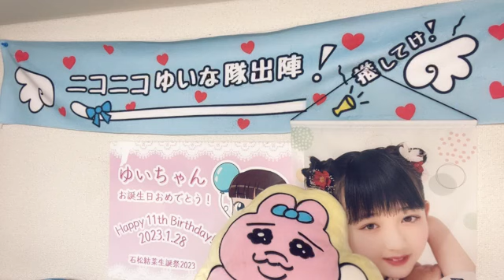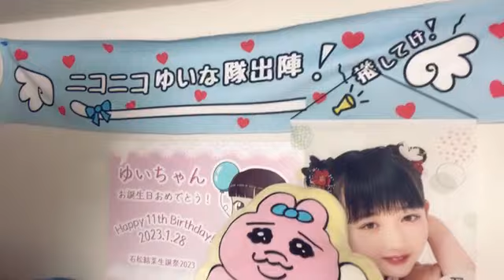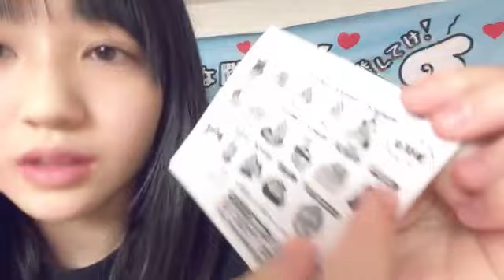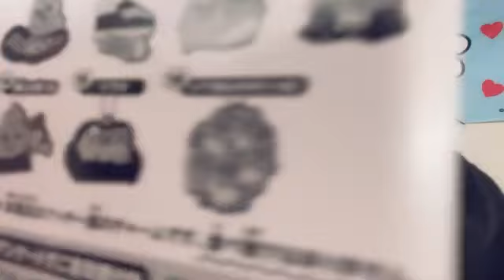2024年02月11日 193924 石松 結菜（HKT48 研究生） 48 YUINA ISHIMATSU